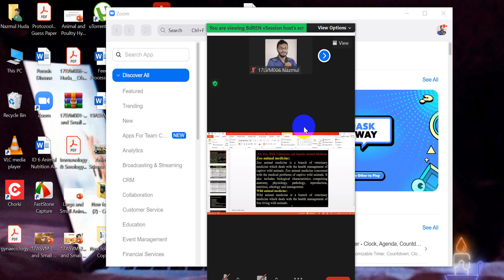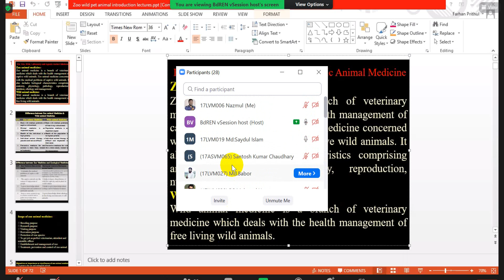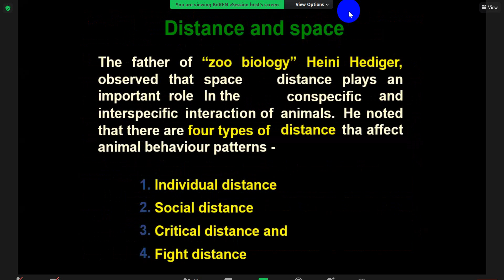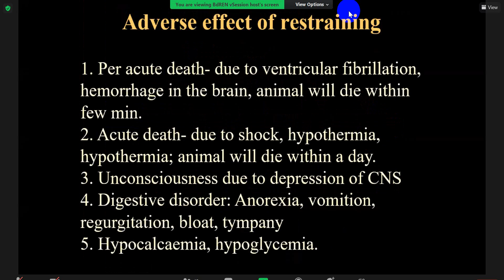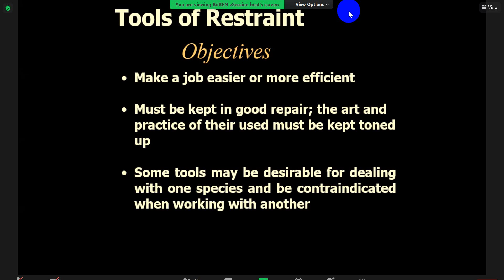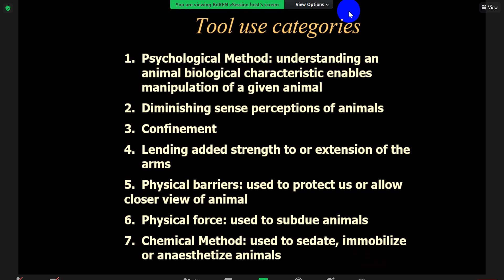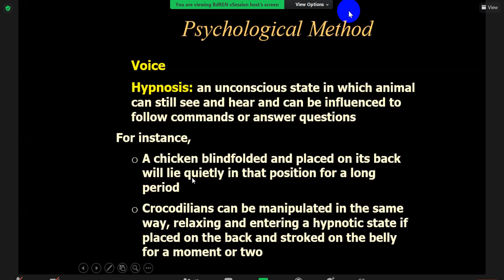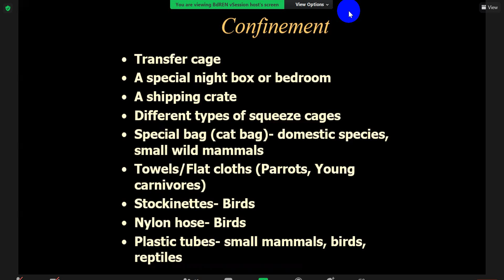pet zoo medicine 3